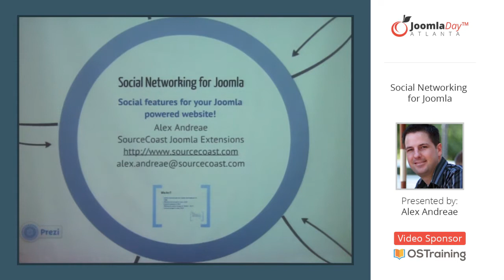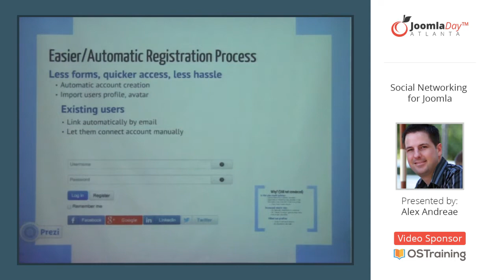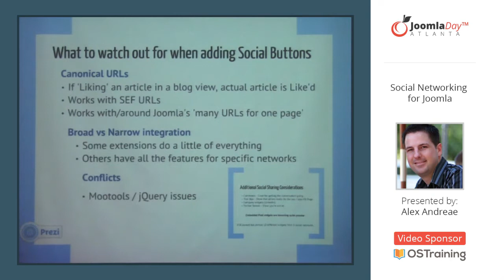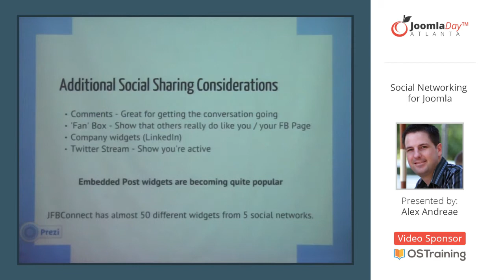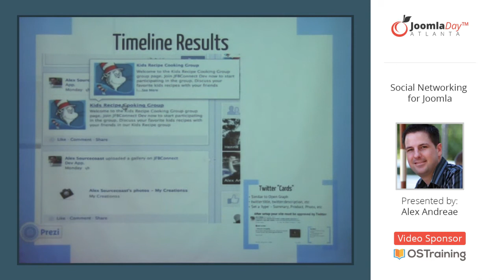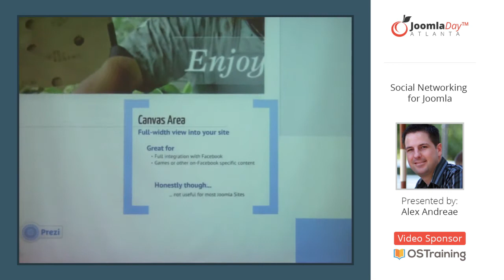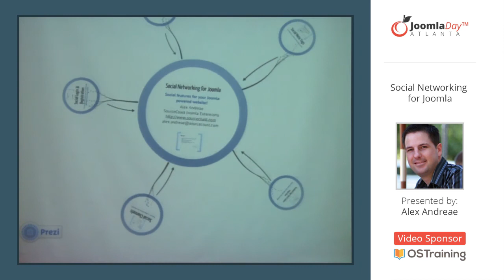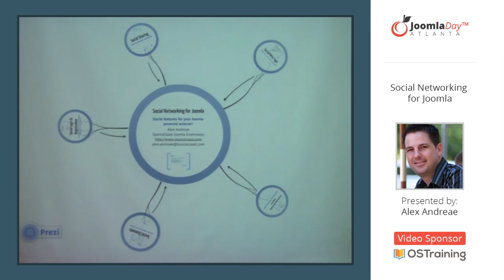Social Networking for Joomla by Alex Andreae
Social network authentication, share buttons, comments, Facebook Open Graph, Twitter Cards, Google Structured data. Those are just the tip of the iceberg when talking about social network integration into your site. If you don't know what each of those means (and a lot of other jargon), and how best you can utilize social networks to grow, promote, and engage with your visitors, this session is for you. Learn from the creator of JFBConnect, a complete social networking integration suite for Joomla, on the concepts you should at least be evaluating for your Joomla project.